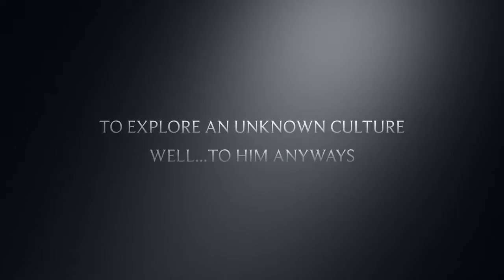Pookie Collector Travels